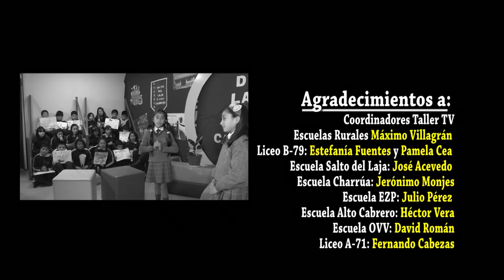ESCUELA ACTIVA 10 T3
Escuela Activa
Programa de televisión escolar realizado por alumnos y alumnas de las escuelas y liceos Municipales de la Comuna de Cabrero. Una producción de "TVC Mi Canal", Canal de televisión del Departamento de Educación Municipal.
El capitulo 10  de Escuela Activa cuenta con la participación de alumnos y alumnas del  Escuela El Progreso . Su director, Margarita Torres Fica.